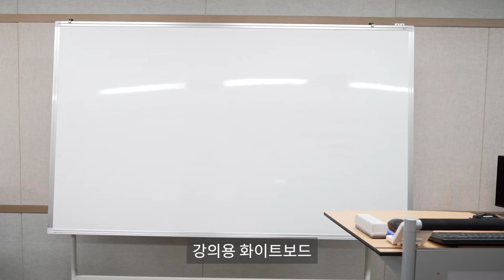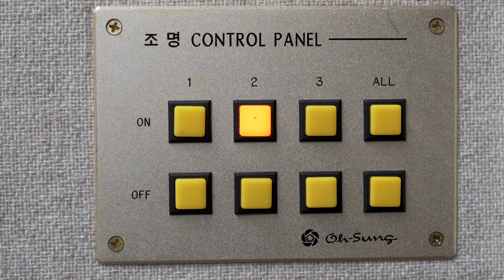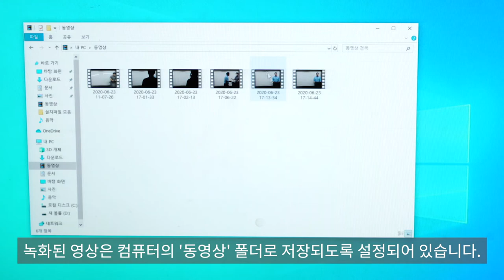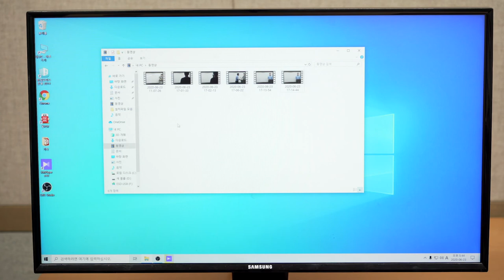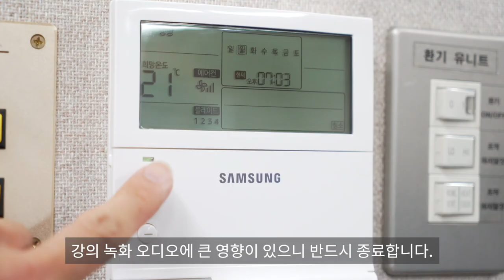[서울대학교 교수학습개발센터] 108호 운영자 셀프강의촬영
서울대학교 교수학습개발센터에서 지원하는 셀프강의촬영 시스템 108를 이용하는 운영자를 위한 안내 동영상입니다.